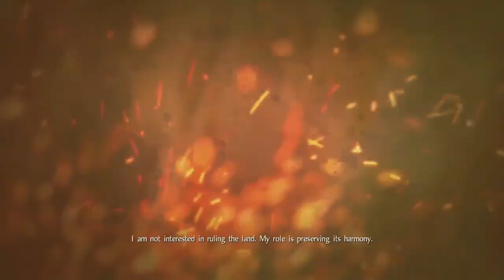Let's Play Nioh Part 52 - The Inheritance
Wiki:

Nioh (Japanese: ?? Hepburn: Nio?, lit. "benevolent king", usually referring to Nio) is an action role-playing game developed by Team Ninja for the PlayStation 4. It will be released worldwide in February 2017, and will be published by Koei Tecmo in Japan and Sony Interactive Entertainment internationally. Gameplay revolves around navigating levels and defeating monsters that have infested an area. Nioh takes place in the early 1600s during a fictionalized version of the Sengoku period, when Japan was in the midst of civil war prior to the ascension of the Tokugawa shogunate. A sailor named William, in pursuit of an enemy, arrives in Japan and is enlisted by Hattori Hanzo, servant to Tokugawa Ieyasu, in defeating yokai that are flourishing in the chaos of war.

Beginning development in 2004 as a multimedia project based on an unfinished Akira Kurosawa script, it went through multiple revisions over the following eight years as producer Kou Shibusawa was dissatisfied with the result. Team Ninja were given the project, and the subsequent development lasted four years. The story was based on the life of historic Western samurai William Adams, although it was embellished with supernatural elements. First announced in the year it began development, information became sporadic until 2015, when it was reintroduced as a PlayStation 4 exclusive. Alpha and beta demos were released during 2016, to both gauge public reaction to the title and make adjustments based on feedback. Initially scheduled for a 2016 release, the adjustments pushed the release into the following year.

Nioh is set in 1600 within a fictionalised dark fantasy version of the late Sengoku period, a time when the clans of Japan were at war prior to the unification under the Tokugawa shogunate and the beginning of the Edo period. Amidst the fighting and high death toll, yokai have appeared and begun wreaking havoc across the land: major yokai threats that appear in the game include Hinoenma, Jorogumo, and a Yuki-onna born from the spirit of the wife of Oda Nobunaga following the Honno-ji incident.

The game's main protagonist is William (Ben Peel), a blonde-haired Westerner who arrives in Japan in pursuit of an enemy. While there, he crosses paths with Tokugawa Ieyasu (Masachika Ichimura) and his ninja servant Hattori Hanzo (Toshiyuki Morikawa), forming an alliance against both William's enemy and the yokai infesting Japan. William is trained in combat by Yagyu Munetoshi, Hozoin In'ei and Marume Nagayoshi. The main antagonist is Edward Kelley (Hiroyuki Kinoshita/Nicholas Boulton), a Westerner driving the conflict using his dark academical abilities.

William also crosses paths with numerous historical figures from the period: these include Ieyasu's allies Ii Naomasa (Jun Fukuyama) and Honda Tadakatsu (Tessho Genda); daimyo Kuroda Yoshitaka (Yohei Tadano) and his son Kuroda Nagamasa (Hiroshi Tsuchida); Ieyasu's main rival Ishida Mitsunari (Takahiro Sakurai) and his allies Shima Sakon (Keiji Fujiwara) and Otani Yoshitsugu (Kenyuu Horiuchi); Tachibana Ginchiyo (Shizuka Ito), head of the Tachibana clan, and her husband Muneshige (Eiji Hanawa); hostile mercenary Suzuki Magoichi (Yasuyuki Kase); Yasuke (Richie Campbell), a former favored vassal of Nobunaga; and Tenkai (Takayuki Sugo), a monk of the Tiantai Buddhist sect and master manipulator of yin and yang magic. Original characters include Okatsu (Emi Takei), a female ninja in Hanzo's clan who holds a dislike for William; and Fu (Risa Shimizu), Tenkai's disciple.